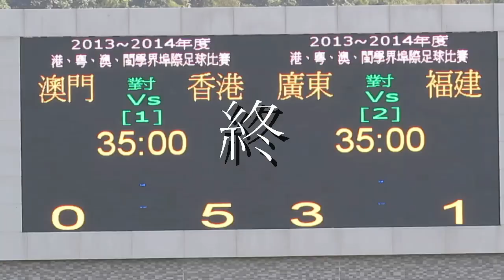廣東vs福建(2013.12.7.港粵澳閩學界埠際足球賽)精華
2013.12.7.蒲崗村仿真草塲 10:00 廣東(藍) 3:1 福建(粉紅)